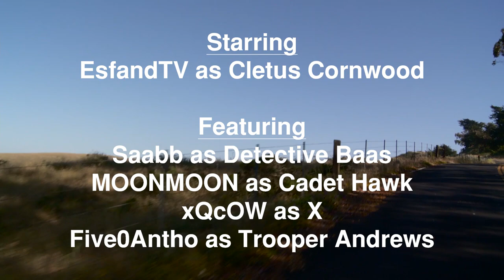Esfand Deports xQc to SSB | Cornwood Chronicles Ep. 4 | No Pixel 3.0 GTA RP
Sheriff Cletus Cornwood (EsfandTV) arrests dangerous felon "X" (xQc) and deports him to SSB! Sheriff Cornwood, Detective Baas (Ssaab) and Cadet Hawk (MOONMOON) find X working at the Burgershot before he goes crazy and is taken into custody.  X then finds a gun in his jail cell and all hell breaks loose.